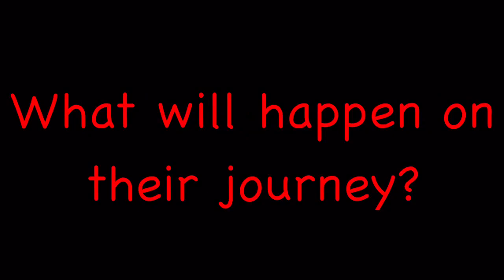Anna the last of her kind // Ep 5 // “The journey ahead” // Original Gl series // •Cookies Videos•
Hai my cookies! I hope you enjoy this video!
I know you cookies wanted a Glmv but I didn’t have enough character slots to make one! So I’m finishing this series first! I hope you understand! Enjoy! :3